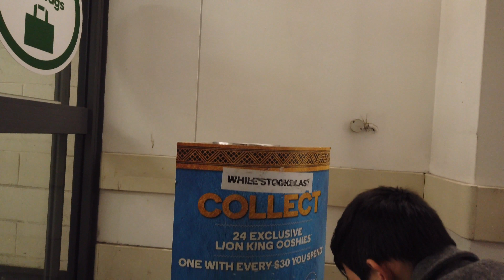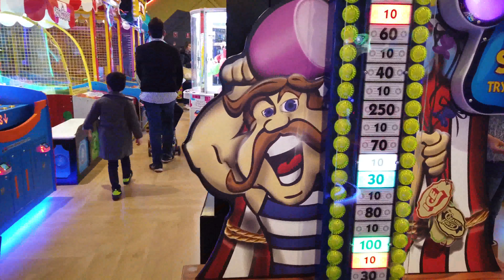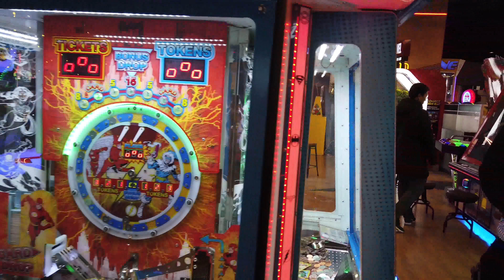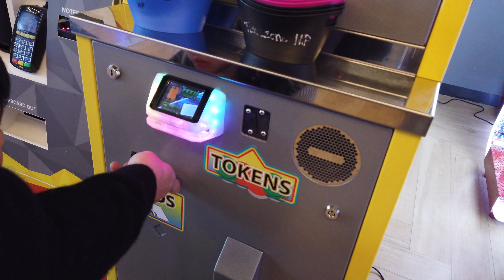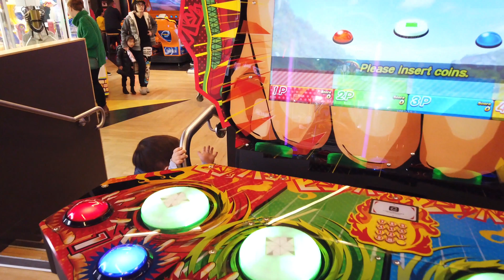ARA - Daily Vlog Ep 84 fun times at timezone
Hi this is ARA head honcho T

Just a story about Baby Will.I.am and his older brother Daniel living in Sydney.
When I get to 50K Subscribers I will be randomly picking a person living in the greater Sydney area from the comments and be giving away a 28 foot single cabin sailboat.